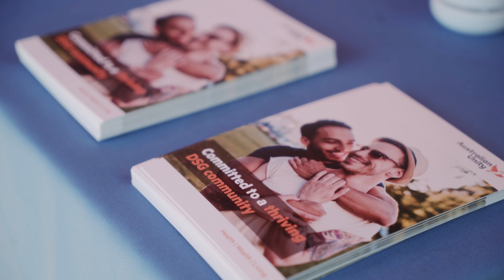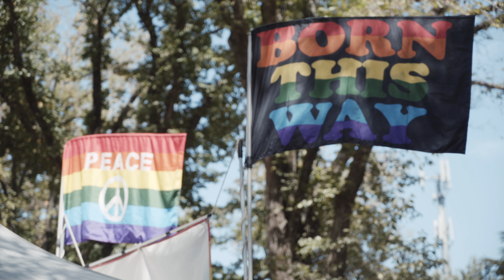Chillout Festival 2018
Check out some of the highlights of the 2018 Chillout Festival in Daylesford, Vic.